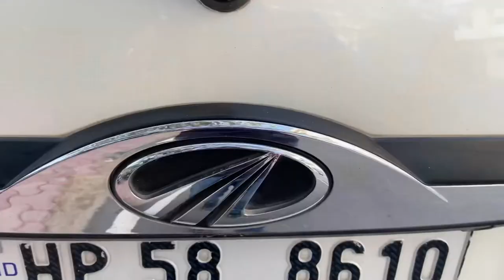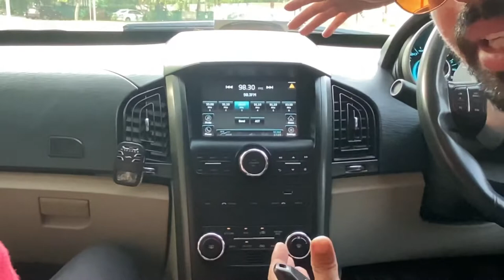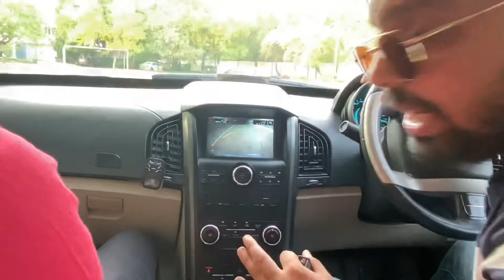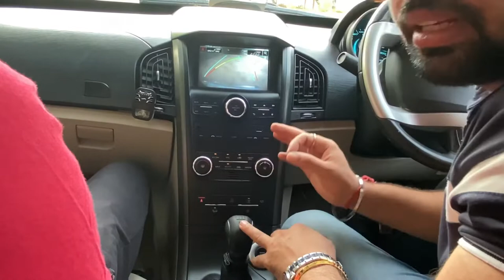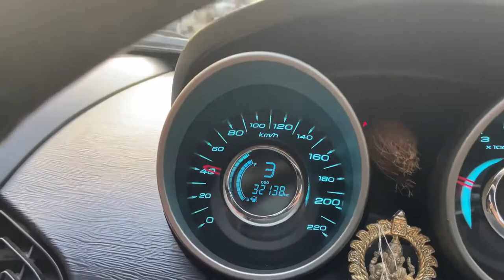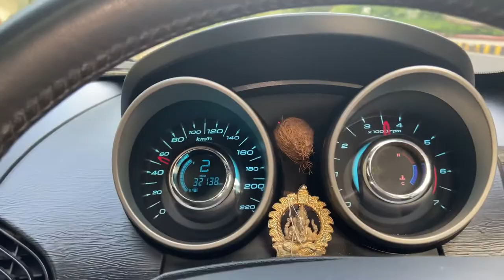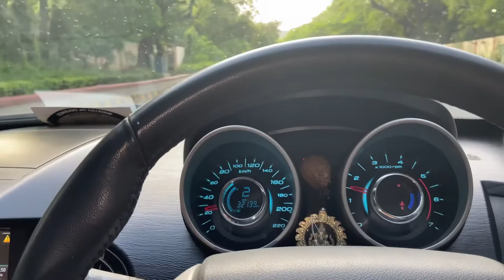Mahindra xuv500 2016|| still like a butter smooth || explore the unseen sach me kr skti hai 🏎